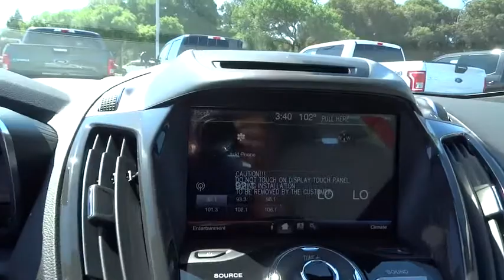2015 Ford C-Max Hybrid Walnut Creek, East Bay, Dublin, Concord, Livermore, CA F14616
2015 Ford C-Max Hybrid

ENGINE: 2.0L IVCT ATKINSON-CYCLE I-4 HYBRID  (STD),EQUIPMENT GROUP 302A  -inc: Premium Audio & Navigation Package  Radio: HD w/Navigation/Sony Branded Sound System  9 speakers and single CD  Hands-Free Technology Package  Power Liftgate  hands-free liftgate  Rearview Camera,TRANSMISSION: CONTINUOUSLY VARIABLE  (STD),Body-Colored Power Heated Side Mirrors w/Convex Spotter  Manual Folding and Turn Signal Indicator,Fixed Rear Window w/Fixed Interval Wiper  Heated Wiper Park and Defroster,SYNC Communications & Entertainment System -inc: SYNC AppLink  911 Assist  VHR  SYNC Services  Bluetooth  steering wheel controls  USB port and auxiliary input jack  SYNC AppLink is available on select models and compatible w/select smartphone platforms  SYNC AppLink is not compatible w/MyFord Touch  Commands may vary by phone and SYNC AppLink software,Radio: AM/FM/CD/MP3 -inc: 6 speakers and satellite radio,60-40 Folding Split-Bench Front Facing Fold Forward Seatback Leather Rear Seat,Leatherette Door Trim Insert,Turn-By-Turn Navigation Directions,Leather/Metal-Look Gear Shift Knob,Seats w/Leatherette Back Material,Leather/Metal-Look Steering Wheel,Regenerative 4-Wheel Disc Brakes w/4-Wheel ABS  Front Vented Discs and Brake Assist,Tire Specific Low Tire Pressure Warning